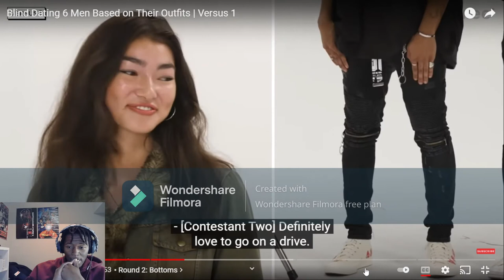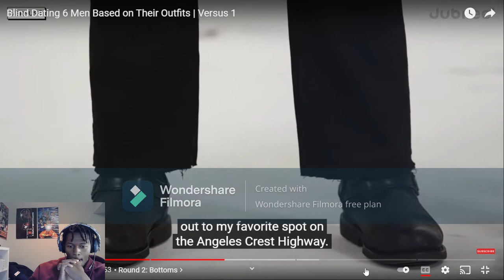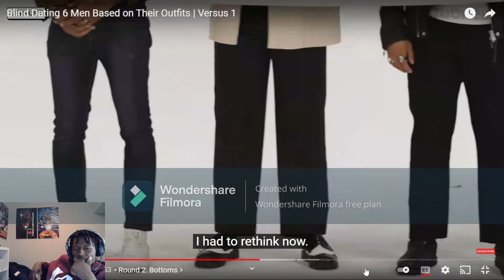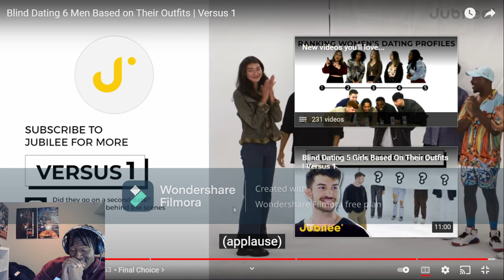Jubilee - Blind Dating 6 Men Based On Their Outfits REACTION